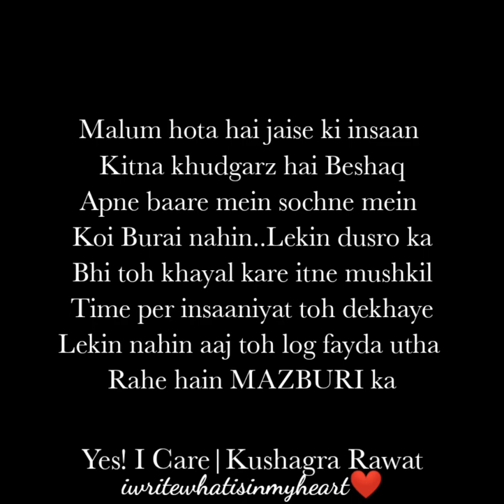INSAANIYAT Kahi Kho Gayi Hai Jaise 💔| Yes! I Care|Kushagra Rawat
Please help everyone Aap logon ki jo bhi madad ho sakti ho  please chhoti se chhoti help aapki kisi ki jaan bacha skti hai